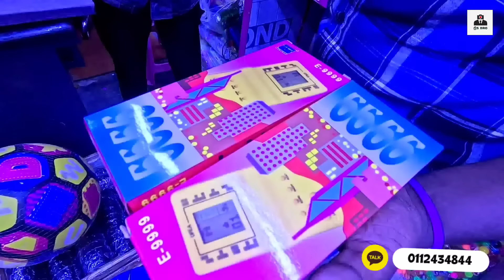බිස්නස් එකට සෙල්ලම් බඩු ගන්න හොදම තැනක් | Toys shop in pitakotuwa | pettah shopping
සුබ දවසක් යාලුවො හැමෝටම 🙏

අද අපි ඇවිත් ඉන්නේ පිටකොටුවට.ඔයාලට අවශ්‍ය සියලුම සෙල්ලම් බඩු අඩුවට තොග ගන්න පුළුවන් Shop එකකට.ඔයාලට ඩිලිවරි කරගන්නත් පුළුවන්.

New Vijai Toys
1B,Old Moor Street,Colombo 12

(මෙහි සදහන් සියලු මිල ගනන් ආයතනය විසින් ඉදිරිපත් කරන් ලද මිලගණන් ගණන් වන අතර එහි වගකීම අදාල ආයතනය සතුය.මිලගණන්  වර්තමාන වෙළද පල අගයන් වන අතර කාලයත් සමග මිල ගණන් වෙනස් විය හැකි බව කරුණාවෙන් සලකන්න)

📷  GoPro Hero 12 + MediaMod + Microphone